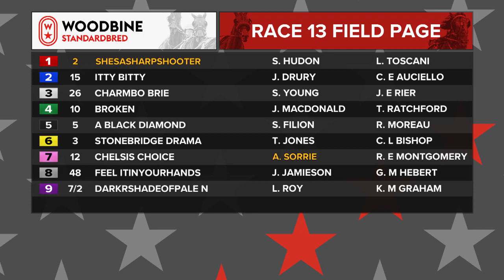Mohawk, Sbred, April 14, 2023 Race 13